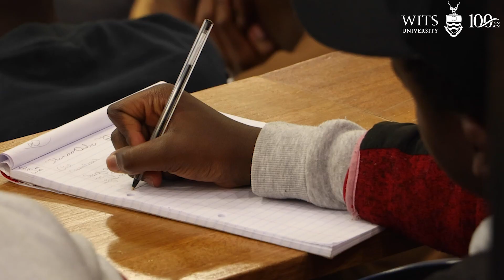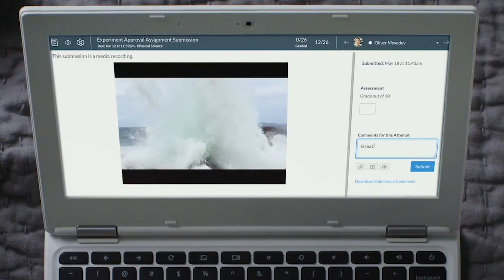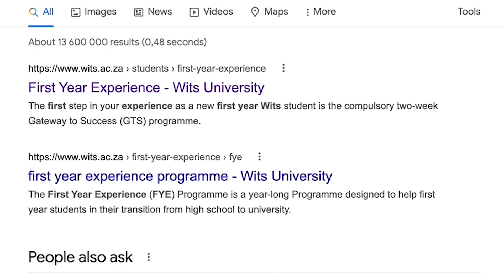Academic Life | Welcome to Gateway to Success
Professor Diane Grayson, Senior Director of Academic Affairs, introduces you to the academic component of the Gateway to Success orientation programme.

Gateway to Success is a compulsory programme for all new first year students that integrates academic content and skills, student life, health and wellness and orientation to Wits. It will be run in a blended format, with some activities taking place on campus and some being run online.

Welcome to Wits!